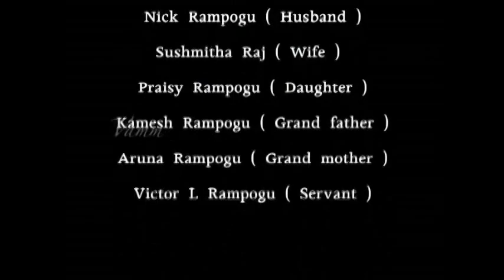కుటుంబ ఆరాధన|| It's Family Worship Time || Victor Rampogu || Telugu Christian Songs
కుటుంబ ఆరాధన|| It's Family Worship Time || Victor Rampogu || Latest Telugu Christian Songs

It's Family Worship Time - Victor Rampogu - Telugu Christian Songs

Lyrics: Victor Rampogu
Producer: Victor Rampogu
Genre: Gospel
Category: Music